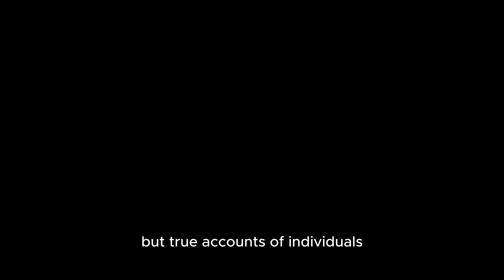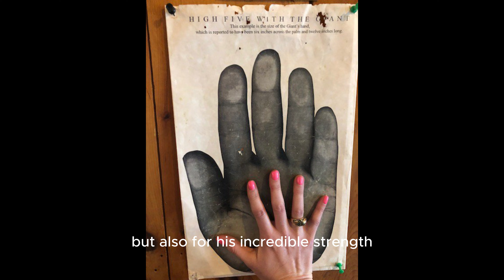Top 10 Real-Life Giants: The Towering Legends of Human History | Interesting discovery.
Hello friends!

Are you someone who is passionate about exploring and learning new things about the world around you? If yes, then our YouTube channel is the place for you!

🚀 About My Channel:
We focus on bringing you high-quality videos on interesting topics like:
- Mysterious natural phenomena
- Unique cultures and traditions around the world
- Advanced technology and the future of humanity
- Journey to discover new lands

💡 Why You Should Register:
- Unique and attractive content
- Updated regularly with new and accurate information
- Opportunity to interact and share ideas with a community passionate about discovery
- High quality images and sound, providing the best video viewing experience

🔔 Register Today!

🌐 Let's explore the mysteries and beauty of the world together. We look forward to welcoming you as a new member of our community!